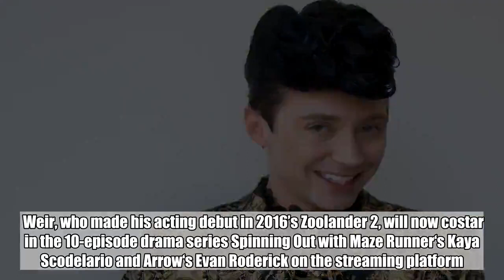Olympian Johnny Weir joins Netflix’s 'Spinning Out' ice skating drama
What is two-time Olympic figure skater Johnny Weir doing after his return to the spotlight as NBC’s Olympics commentator? Oh nothing, just acting in a new Netflix series.    Weir, who made his acting debut in 2016’s Zoolander 2, will now costar in the 10-episode drama series Spinning Out with Maze Runner‘s Kaya Scodelario and Arrow‘s Evan Roderick on the streaming platform.    Spinning Out focuses on Kat Baker (Scodelario), an up-and-coming single skater. She’s about to turn in her skates after a disastrous fall, but realizes she can continue her career if she enters the paired skating division, forcing her to partner with “a talented bad boy” named Justin (Roderick). However, their partnership “risks exposing a fiercely kept secret that could unravel her entire life,” according to the show’s official logline.    Weir with play Gabe, an ice skater who may seem like an easy-going guy, but is really a cutthroat competitor who’ll stop at nothing to beat Kat and Justin.    Aside from a 2018 episode of Family Guy, Weir’s professional acting résumé is minimal. He and fellow Olympian Tara Lipinski most recently covered the 2018 Winter Olympics for NBC, though he also co-hosts Food Network’s Wedding Cake Championship.    Spinning Out will also feature Willow Shields as Kat’s sister Serena, Sarah Wright Olsen as Justin’s stepmother Mandy, Will Kemp as British “it coach” Mitch, Kaitlyn Leeb as Gabe’s new skating partner Leah (replaced by Kat as Justin’s partner), Amanda Zhou as Kat’s “foul-mouthed best friend” Jenn, and Mitchell Edwards as Kat’s co-worker at the lodge bar named Marcus.    The series hails from creator Samantha Stratton, who showruns and executive produces the drama with Lara Olsen.    Related content:  Olympic commentators Tara Lipinski, Johnny Weir to host Closing Ceremony for NBC   Adam Rippon responds to Johnny Weir’s rumored jealousy: ‘Maybe’ it’s true   Olympics: Leslie Jones, Tara Lipinski, and Johnny Weir strut their stuff to Beyoncé